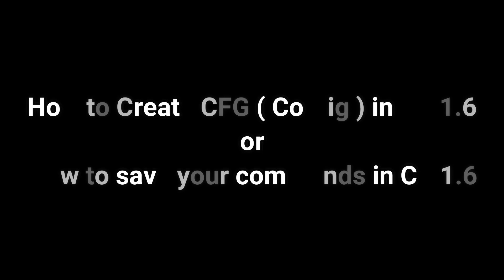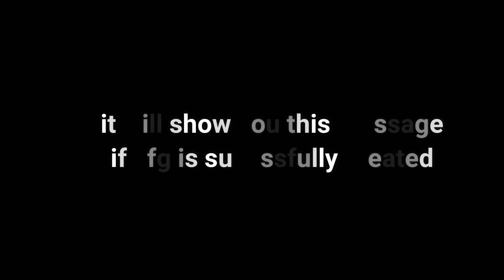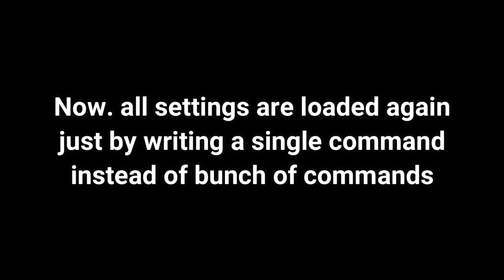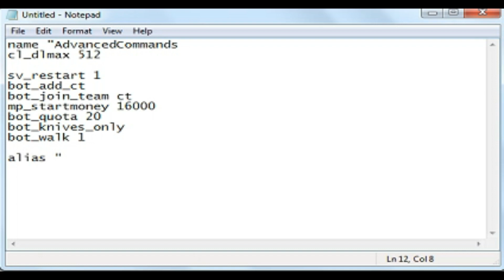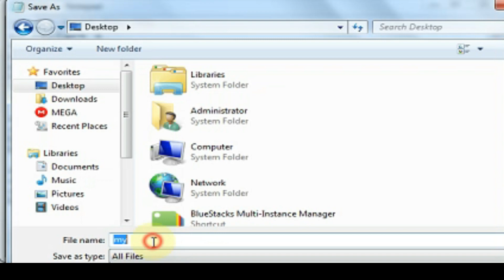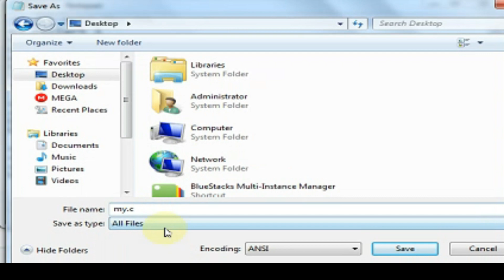【CS 1.6】 How To Create a Cfg (CONFIG) ★ How to save your commands in CS 1.6 ★ By Demon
CS 1.6 How To Create your Cfg Config
▰▰▰▰▰▰▰OPEN▰▰▰▰▰▰▰

•CS 1.6 How To Create a Cfg (Config)
•CS 1.6 How To Save your commands in CS 1.6

Method 1: Beginners
1) Write your commands in console
2) After writing all commands,
write "writecfg [cfgname]" in the console

3) Your commands will be saved in [cfgname].cfg

If you want to load your commands type
exec [cfgname].cfg

Note:
All legit commands or client-side commands will be saved in
that config

replace [cfgname] with any name you want
and you can create up to 1000 thousand config or settings if you want
just remember their names And execute them with "exec" command

Method 2: Advanced
1) Win+R to open Run
2) type "notepad" to open notepad
or skip these just open a notepad
3) write your commands anything you want (illegal or serverside commands too)
4) save it as [cfgname].cfg (Note: The save as type should be "All Files")
5) Save it directly to the cstrike folder or save it anywhere then copy or paste it to the cstrike folder
6) Open CS 1.6
7) Use "exec" command to execute your commands
write in the console
exec [cfgname].cfg

DONE!!!